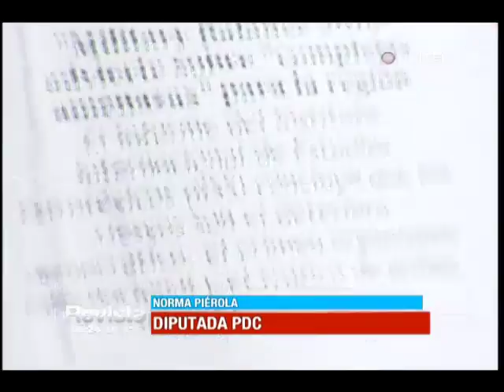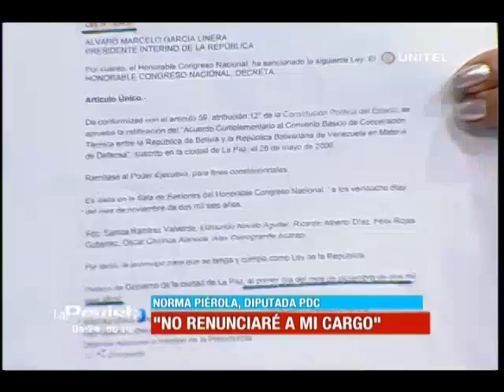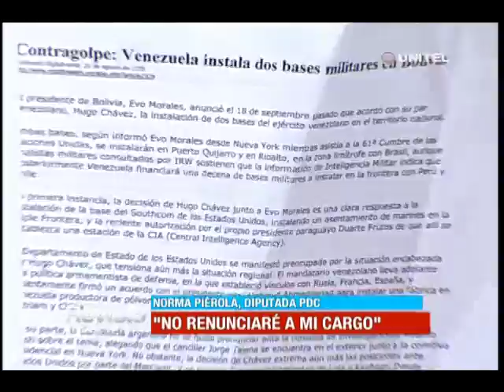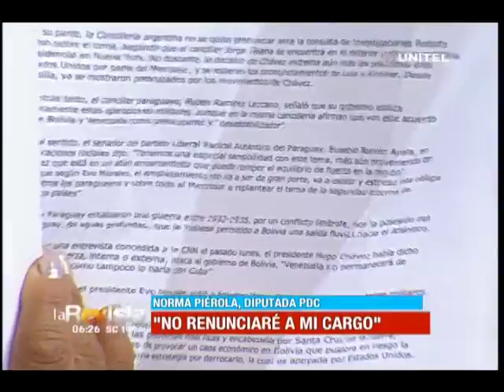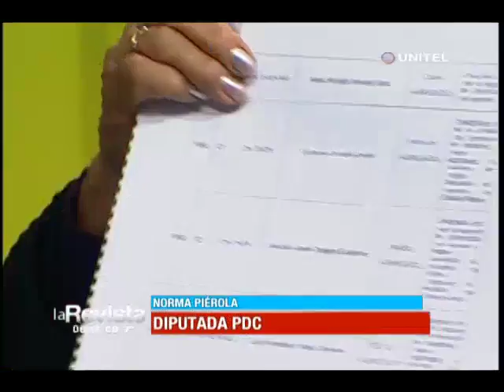Piérola afirma que García Linera la insultó y el MAS rechaza acusaciones